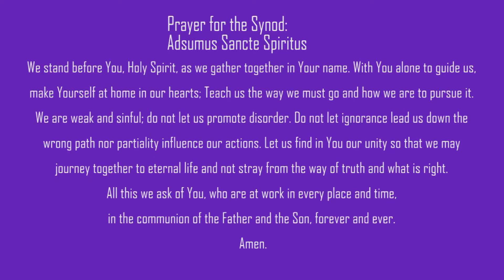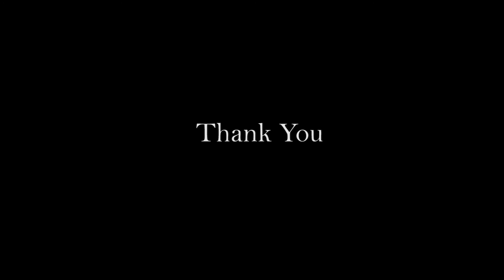Synodal Journey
Call to participate in the Catholic Synod for all.